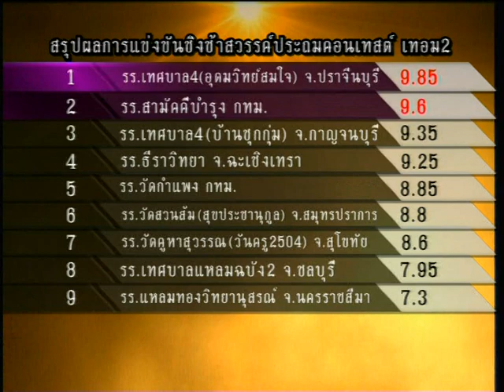สาวนครชัยศรี รร.วัดกำแพง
ชิงช้าสวรรค์ประถมคอนเทสต์ รอบคัดเลือกประจำเทอมที่สอง เทป4 เครดิต ภาพและเสียงระบบดิจิตอลและขอบคุณรายการดีๆ จากช่อง9 อสมท. และ บ.workpoint อย่าลืมติดตามวันออกอากาศแบบสดๆด้วยนะครับ ทุกวันเสาร์ เวลา 16:30 น. เป็นต้นไป กรุณาคอมเมนต์กันอย่างสุภาพ มิฉะนั้นจะไม่ลงให้ดูแล้วเก็บไว้ดูคนเดียวดีกว่า สงสารน้องๆ